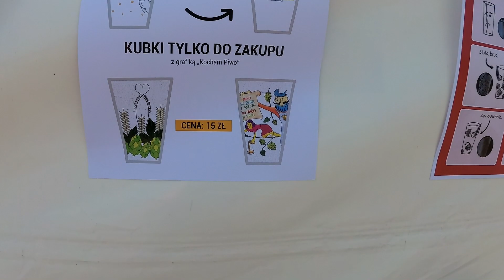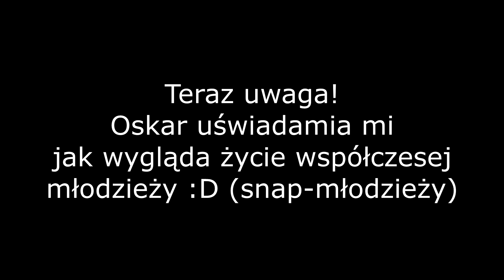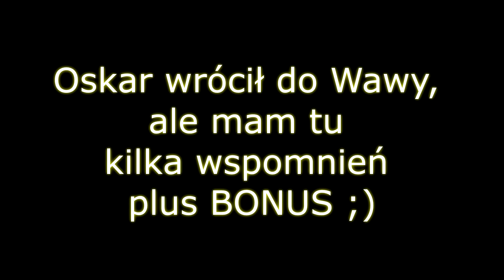Te zdjęcia dzieli 17 lat! O co chodzi w sporcie?! // okonasznurku vlog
Cześć! Włącz HD i CZYTAJ OPIS! ;)

Dzisiaj zapraszam Was na vloga, a w nim mój cioteczny siostrzeniec i nasza rowerowa bujaka po Wrocławiu ;)

Jeśli lubisz to, co widzisz - daj mi wsparcie w postaci suba :)

PODRÓŻE!

Film kręcony kamerą sportową Xiaomi i telefonem MiMax3.

Muzyka:

Biblioteka twórców YouTube

Jeśli to czytasz, to znaczy, że jesteś super :)